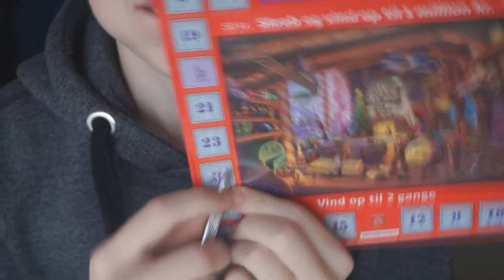3 + 4 DECEMBER | SP's Jul 2016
Håber i kunne lide at jeg vloggede, hvis i kunne må i meget gerne LIKEEEE!
Husk at tjekke Morten og Steffan!

Hey...

Mit navn er Frederik Sandgaard Pedersen

Jeg er 14 år gammel, og elsker at lave videoer på Youtube!

3.+ 4. DECEMBER | SP's Jul 2016
3.+ 4. DECEMBER | SP's Jul 2016
3.+ 4. DECEMBER | SP's Jul 2016

!!!PØLSEBRØD!!!